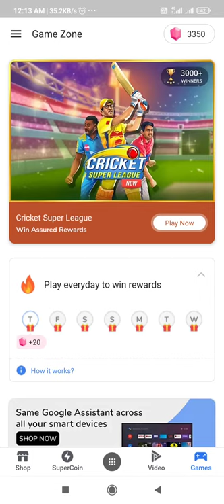Flipkart Daily Trivia Quiz Answers | Win Gift Vouchers, Gems | 12 November 2020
Other Quizzes :-

Question 1:-

Question 2:-

Question 3:-

Question 4:-

Question 5:-

Topics Covered :-

flipkart daily trivia 12 november
12 november flipkart daily trivia
flipkart contest
flipkart quiz
flipkart
contest
quiz